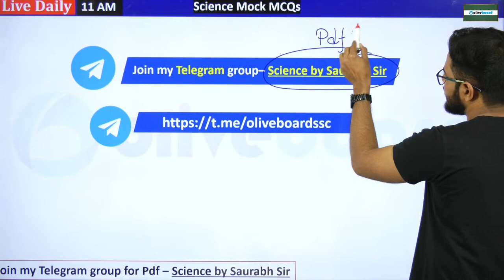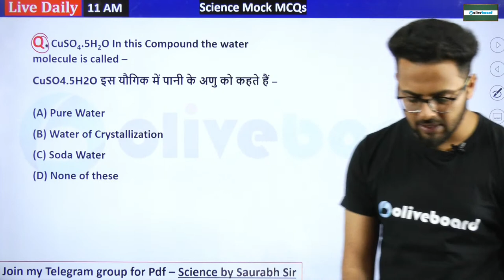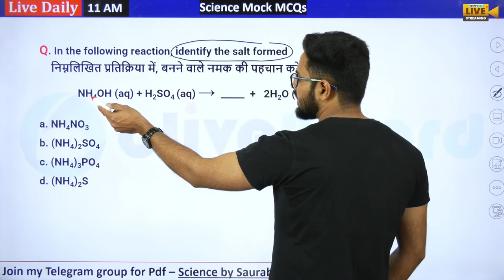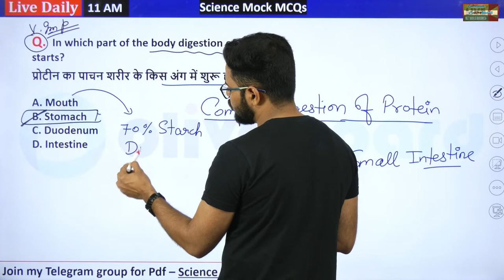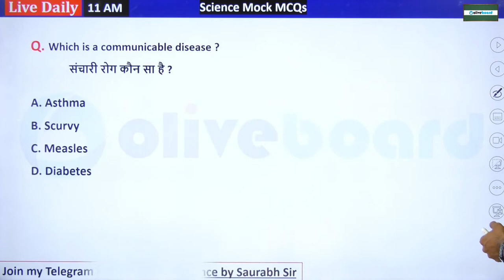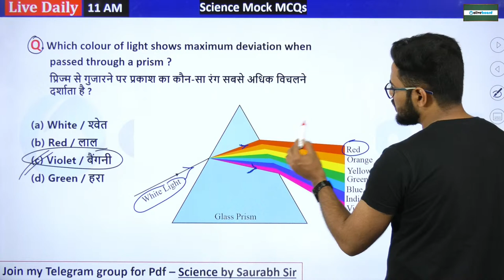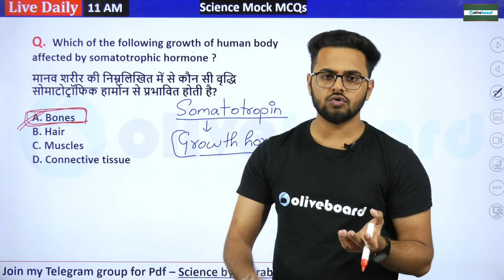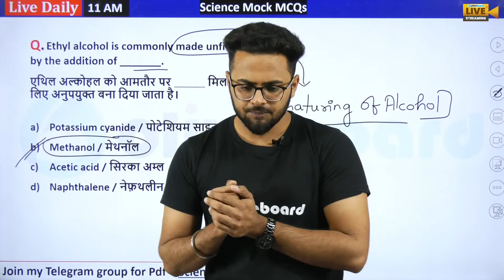Science | Mock Test | Day - 3 | SSC CHSL/SSC GD 2022 | संकल्प बैच | Saurabh Sir